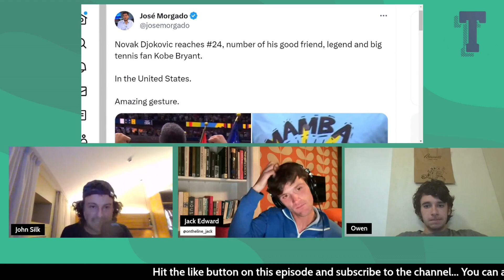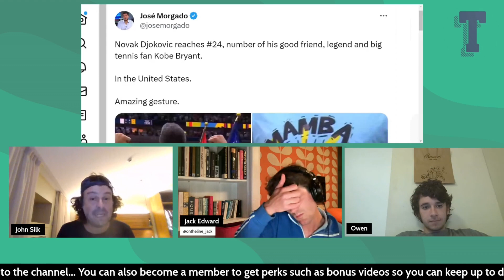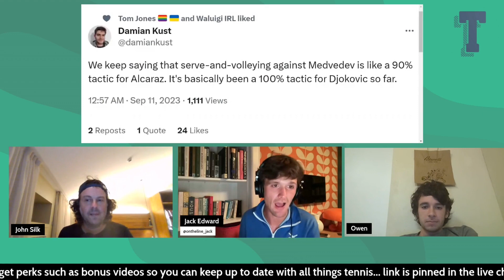Novak Djokovic beats Daniil Medvedev for 4th US Open title & Slam 24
Jack, Owen and John dissect the men’s singles US Open final and what it means for the landscape of tennis.